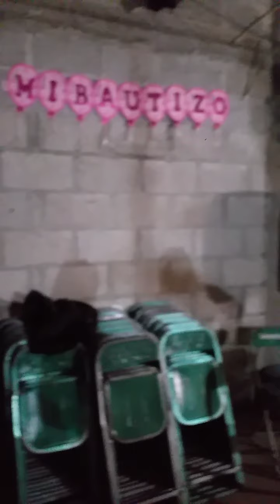video de mi bautizo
bautizo de camila llarett